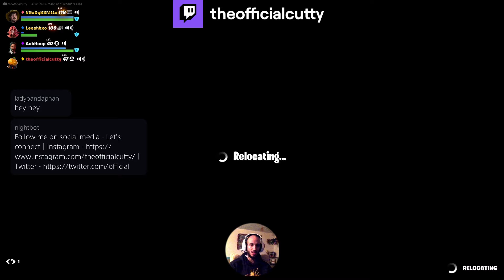DQ Carried Us For 3 Wins Straight | The Thurl Ones | Fortnite Gameplay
In this episode, you get to see DQ of the thurl ones carry us to victory 3 times straight. We have a leaderboard in our community and staying on top is the objective. Watch this massive 4 game kill streak. What do you think? I definitely got carried but enjoy the gameplay!

Watch us live on stream | The Thurl Ones |

Follow Cutty everywhere and connect with him on social media!

Cutty is an entertainment mogul from NJ who travels the world exploring new parts and takes you behind the scenes with him. Cutty is passionate about many things, including music, cannabis, and helping others. Come along on the journey in every video and see what new adventures we have for you to see. Your support keeps this page growing, so share a video, tag a friend, and show Cutty love on social media. Follow him on Instagram - @theofficialcutty

Watch some of our favorite moments on the channel!

Day In The Life Series | Come spend the day with Cutty

Check out this Uber Eats series and see what we discovered about Uber Eats